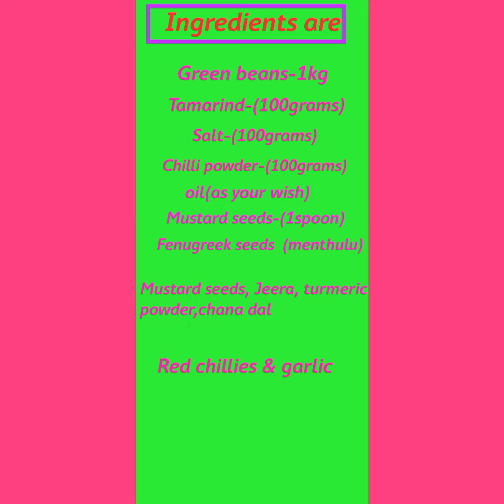Green beans pickle (చిక్కుడు కాయ పచ్చడి) by kids